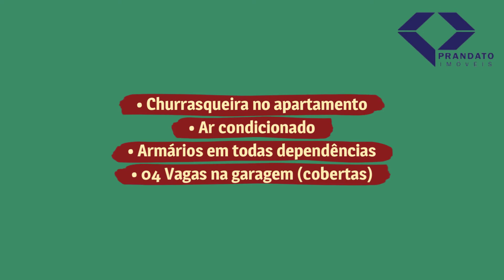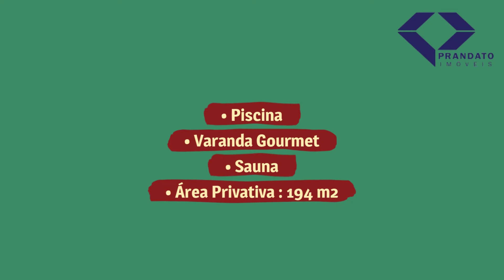Lindo apartamento à venda com 4 quartos sendo 3 suítes no Campo Belo - São Paulo SP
Descrição do Imóvel:

Ótimo Apartamento, com armários planejados, cozinha e banheiros, Living para 2 espaçoso ambientes, Sala de jantar integrada a varanda gourmet, Copa e cozinha. Localizado em região nobre, arborizada e com ruas tranquilas. Área de lazer completa, spa, salão de beleza, jaccuzzi, sauna seca e a vapor, espaço pet , lounge, cinema, salão de jogos, vídeo-game, quadras de tênis, brinquedoteca, atelier de arte, salão de festa, academia, yoga-pilates, piscina aquecida adulto e infantil, espaço gourmet, simulador de golf. Comércio na região onde você pode fazer tudo a pé. Fácil acesso às principais vias de trânsito como as avenidas Roberto Marinho, Washington Luis, Bandeirantes e Vereador José Diniz. Próximo ao Aeroporto de Congonhas.

Código 11538

Características

• 04 Dormitórios sendo 03 suítes
• Dormitório reversível
• Closet
• 05 Banheiros
• Lavabo
• Escritório
• Varanda
• Terraço
• Cozinha Planejada
• Área de Serviço
• Lavanderia
• Dependência de empregados
• Churrasqueira no apartamento
• Ar condicionado
• Armários em todas dependências
• 04 Vagas na garagem (cobertas)
• Área Privativa : 194 m2
• Piscina
• Varanda Gourmet
• Sauna